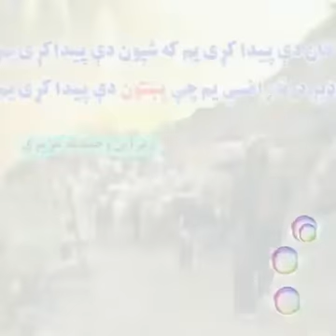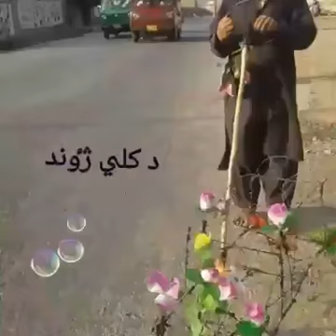beautiful and heart touching childhood song..............